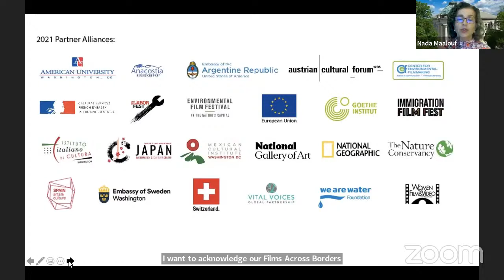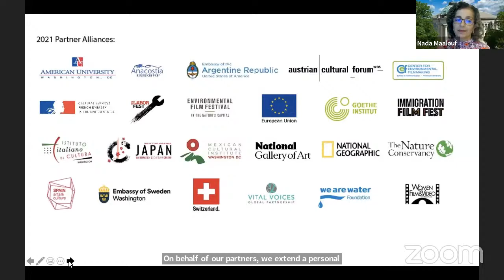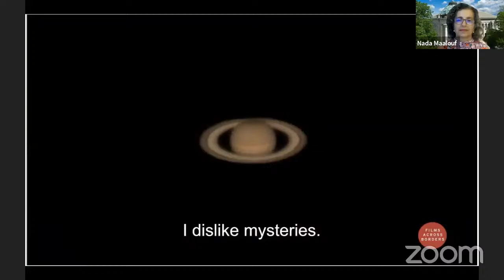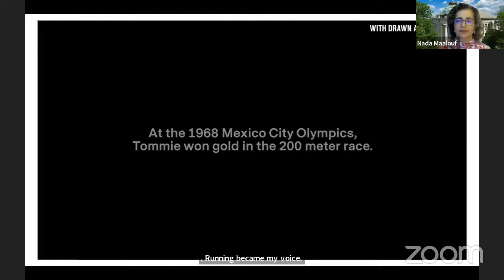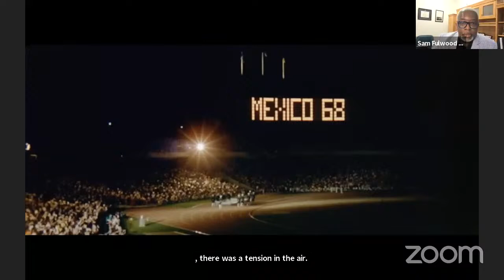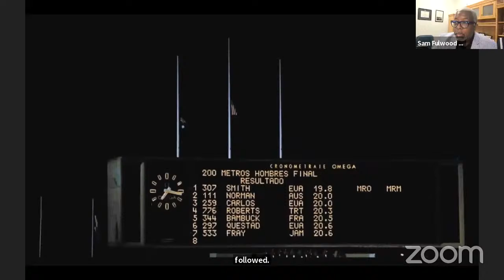Films Across Borders: Stories in a Changing World featuring "With Drawn Arms"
Join us for a discussion about Emmy-nominated documentary With Drawn Arms.   American University School of Commnication Dean Sam Fulwood III will moderate the discussion with Gold Medalist Tommie Smith, Co-Director and alum Afshin Shahidi, Associate Producer and alum Deon T Jones, and Co-Director Glenn Kaino.
With Drawn Arms explores runner Tommie Smith’s decision to raise his fist in protest of racial inequality when accepting his gold medal at the '68 Olympic games and the ramifications afterwards. Also featured in the documentary are civil rights legend and Georgia Congressman John Lewis (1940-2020), sports journalist Jemele Hill, cultural critic Nelson George, actor Jesse Williams, Megan Rapinoe, and Colin Kaepernick, among others.